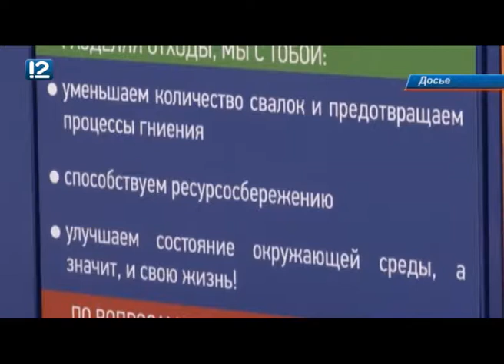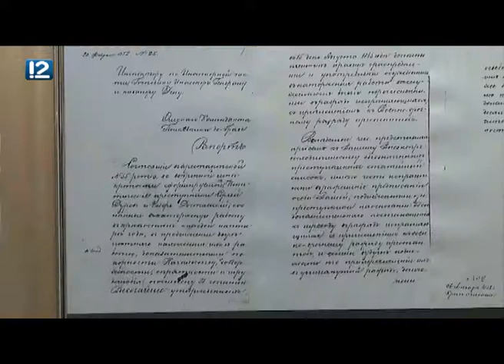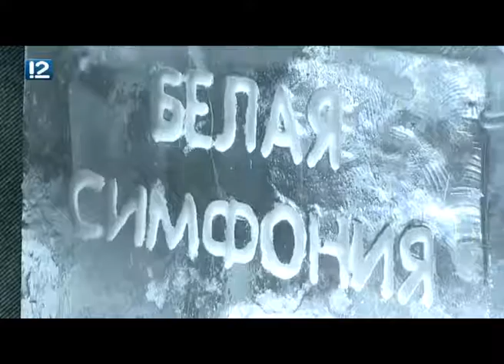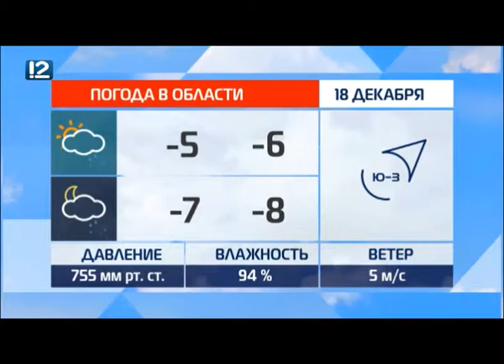Омск: Час новостей от 17 декабря 2018 года (17:00). Новости